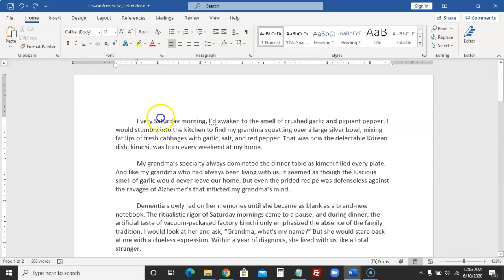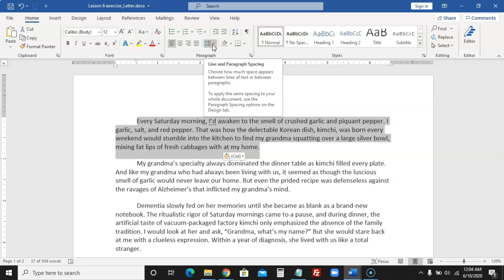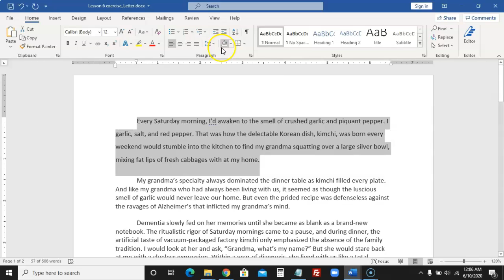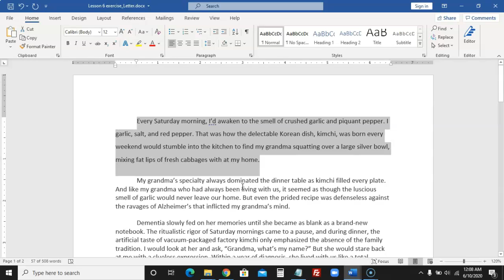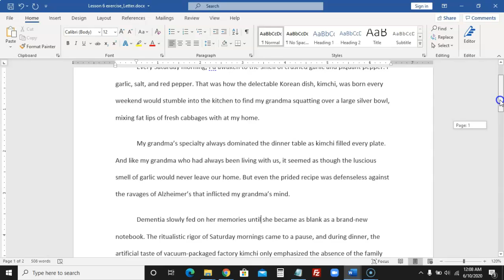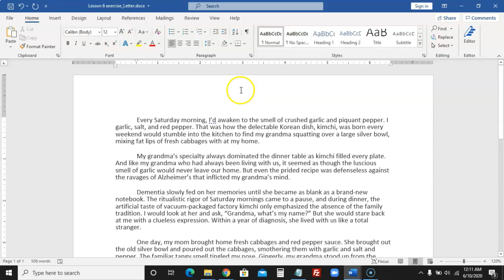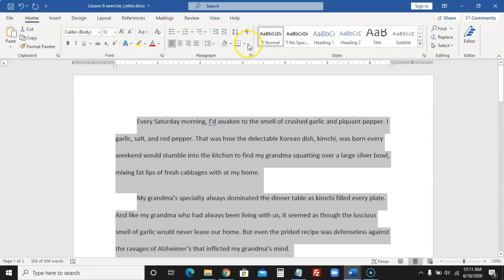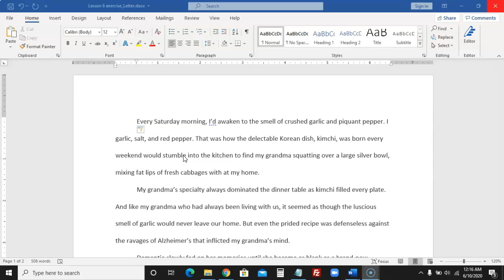Microsoft Word An Kreyol - Kreye Espas Nan Mitan Lin Yo | Leson #7